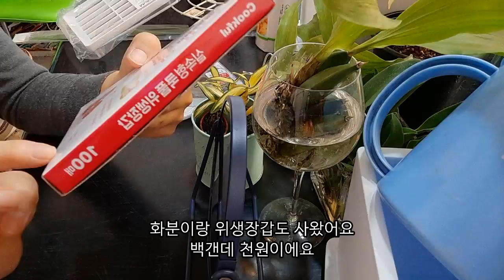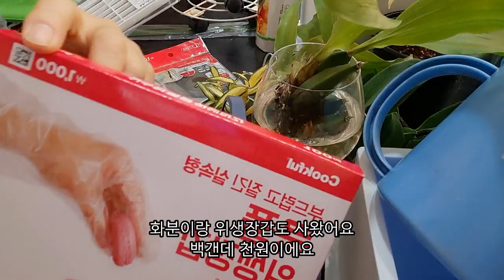꽃집 애용품 소개 다이소엔 편리한 소품이 많아요!!